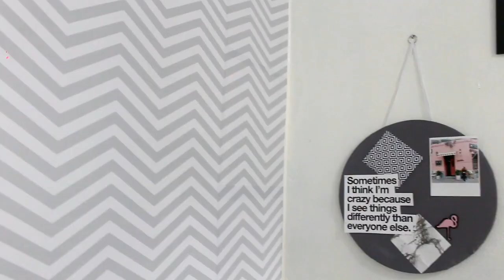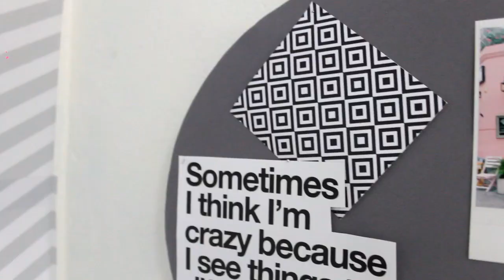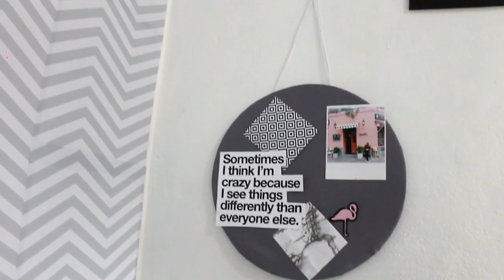DIY: Mural e Yarn Hanging Pinterest Inspired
Vem aprender dois "Faça Você Mesmo" super fáceis para decorar uma parede com muita criatividade e pouca grana!